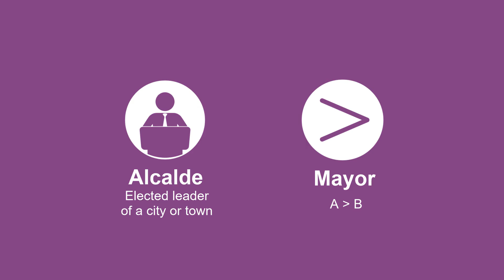Vocabulario | ¿Qué tienen en común el mayor y el alcalde?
¿Quieres seguir aprendiendo español?

Échale un vistazo a todas las actividades gratuitas que tenemos para que practiques